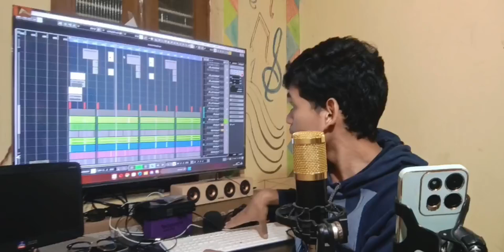DINARE TUI MANAR BHABANA// KORAPUTIA NEW DESIA SONG // Suraj Barik // koraputia song 2023//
song.DINARE TUI MANAR BHABANA

SINGER                         :SURAJ BARIK
LYRICS                          :
MIXING&MASTERING:
PRODUCER                  :MURAJ MUZIK
VIDEO EDITING           :
RHYDHAM                   :
STUDIO RECORD        :
POSTER DIGN             :

koraputia new desia song 2023
koraputia new desia song band party
koraputia new desia song 2023 damo
koraputia new desia song damo
koraputia new desia song dj
koraputia new desia song 2022
koraputia new desia song dance video
koraputia new desia song dama
koraputia new desia song lede
koraputia new desia song video
koraputia desia song surya kiran
koraputia new desia song  sukhdev barik
koraputia new desia dong lyrics
koraputia new desia song surya 2023
damo koraputia song
damo koraputia new song
damo koraputia new song 2023
damo koraputia song 2021
damo koraputia
damo koraputia desia song
damo kora[putia desia song 2022
damo ,korputia old song
damo koraputia sad sad song
damo koraputia original audio
damo koraputia all song
dsmo koraputia pm3 desia song
damo koraputia song dj
koraputia music
 koraputia band party
nanak band party
koraputia melody program
dekhta o nani koraputia song
koraputia comedy videop
dhemsa tv 2023
kalabati nilabati koraputia song
adri gala gadara panjula band party koraputia
koraputia old song i love you
suraj barik koraputia new song
thada thada pyare koraputia new song suraj barik
suraj barik new song
suraj barik desia song koraputia
koraputia dhemsa tv
sataranga tv koraputia
sataranga tv suraj barik
sataranga music
damo koraputia song
damo dhemsa tv koraputia song
damo new song dhemsa tv
quality prema damo new song
ganesh puja koraputia new song
 koraputia new song ganesh puja 2023
2023 ganesh puja koraputia new sog damo
ganesh puja song damo
lede ganesh puja new song 2023
lede kiran ganesh puja new song
kunu koraputia newe song
kunu koraputia ganesh puja new song 2023
dhemsa tv kopraputia new song 2023
sataranga tv koraputia
sataranga tv new song
sataranga tv koraputia desia song
koraputa rap song
lede mamali koraputia new song
koraputia new song
koraputia new song ganesh puja
koraputia new song sukdev barik 2023
koraputia new song 2023 damo
koraputia new song 2023
koraputia new song dj
koraputia new song desia
koraputia new song rap
koraputia new song 2023 lede
koraputia new video 2023
koraputia new song 2023 kunu
koraputia new song sunanaki
koraputia dj song
koraputia band baja
koraputia old song
koraputia new song
koraputia desia geet
koraputia baja
lede kiran koraputia song
koraputia lede kiran song2023
surya kiran koraputia new song
koraputia natak
surya and kiran koraputia new song
lede kiran koraputia song 2023
sukdev barik koraputia new song
sukdev barik kiran koraputia new song
casio music koraputia song
koraputia kalakar
lede kira desia song
lede kiran desia song 2023
lede kiran desia song 2022
lede kiran desia video song
surya kiran koraputia new song2023
surya kiran koraputia all song
kiran surya koraputia desia song 2022
surya kiran singer koraputia song
koraputia desia geet
koraputia song
koraputia desia song 2023
koraputia desia song
koraputia old song
koraputia rap song
udia janha para koraputia song
rp media
dhemssa tv 2022
koraputia new song
koraputia rap song 2022
a surubali koraputia rap song
desia song 2023
koraputia song 2023
desia song
koraputia new rap song
dangdi toki boli koraputia song
koraputia
dhemssa tv
koraputia hip hop song
koraputia status videos
koraputia video
kaita kaita khaucha koraputia song
sambalpuri song
dhemssa tv 2023
 dhangadi toki boli koraputia desia song
koraputia desia gita 39
new koraputia song 2023
koraputia song new
new desia song
new koraputia song 2022
new koraputia desia song
koraputia desia song
koraputia song 2022
new desia song
koraputia
koraputia desia song 2022
koraputia desia song new
koraputia new desia song
koraputia old song
koraputia song
lede desia song 2022
rasiya
rasiya gana
desia new song 2022
desia old song
ab koraputia song
desia song
dhemssa tv 2022
koraputia
koraputia demsa
koraputia desia song
koraputia koraputia
rp media official
koraputia song
koraputia desia song
koraputia rap song
rp media
new koraputia song
dhemssa tv 2022
koraputia status video

This content is copyright to SURAJ MUZIK Youtube         channel.Any un-authorised reproduction,redistribution,re-upload of this video is strictly prohibited legal action shall be taken against those who violate the copyright of this followiun-authorise